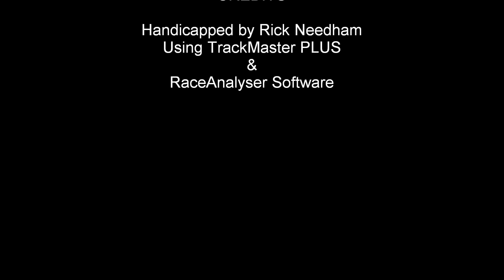philadelphia0308.wmv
Race #9 - Philadelphia Park - Monday  March 8, 2010 + bonus longshots from both Turf Paradise & Mountaineer Park.